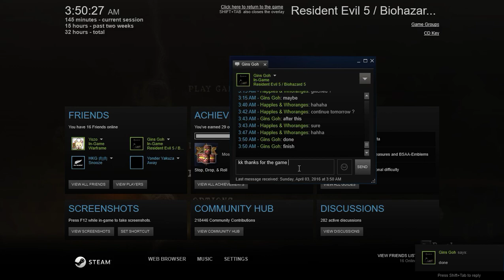Resident Evil 5 2016 04 03 Veteran Part 01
more carry by Gins

Veteran Part 01

Gins Goh
Happles & Whoranges

Steam Games